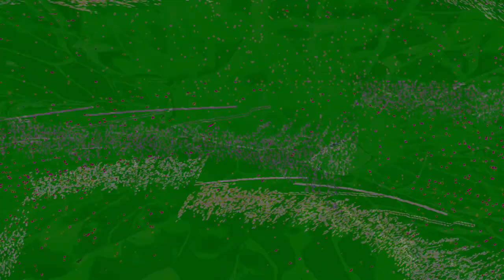Movie 24 08 11 21h16m23s alien games 3 ++ 59 videos